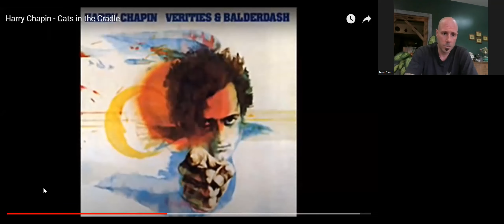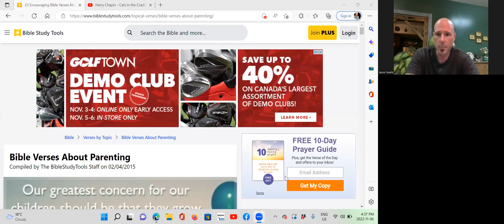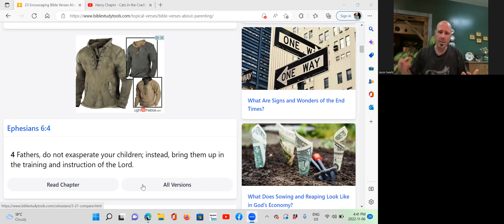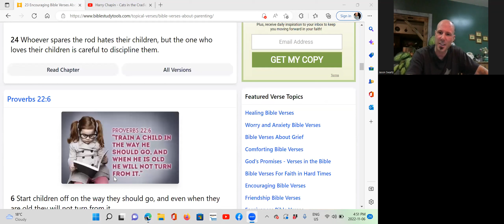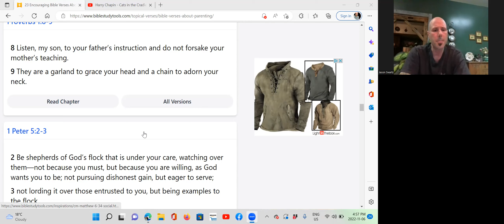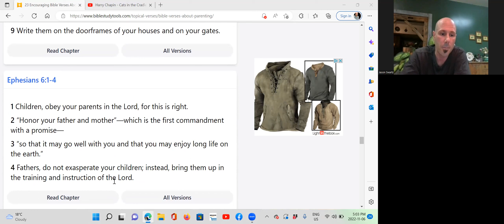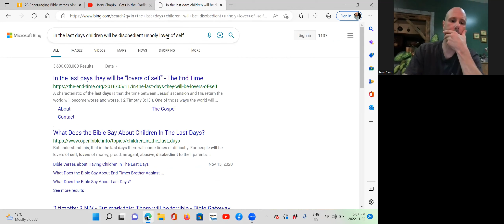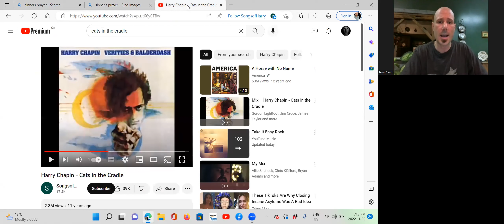Don't make these mistakes as a parent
Advise I would like to share on parenting. Perhaps I'm wrong on some stuff I'm saying but I'm sharing my experience so take what's useful and discard the rest. Just don't throw the baby out with the bath water as the expression goes. I'm a good father but I'm not a perfect father and I have made mistakes along the way. This video is me throwing myself out there and giving my point of view. I hope it helps fellow parents on their own parenting journey.